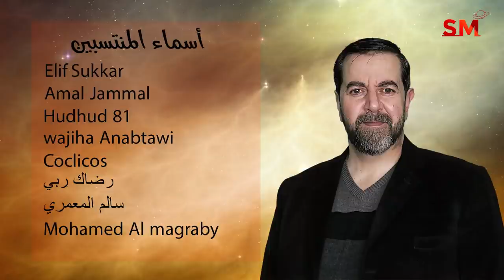توقعات الأبراج اليوم الإثنين 11 نيسان إبريل 2022 سعيد مناع